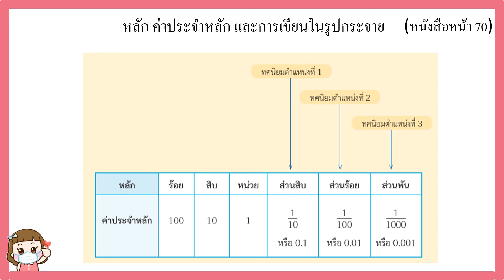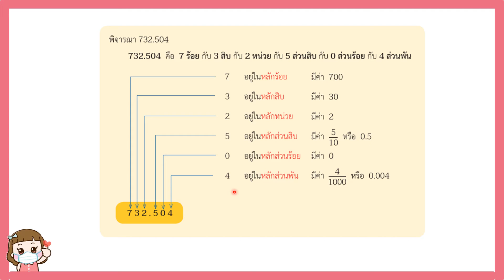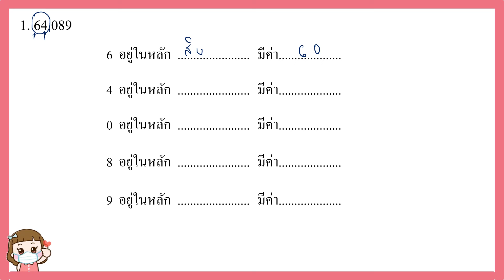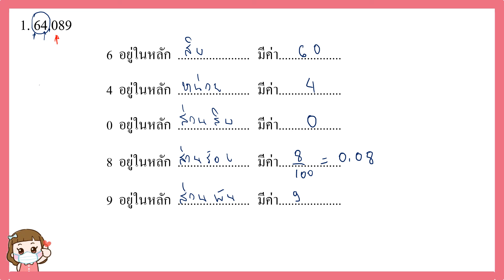7 4หลัก ค่าประจำหลัก และการเขียนในรูปกระจาย